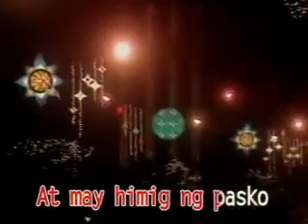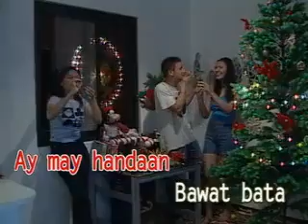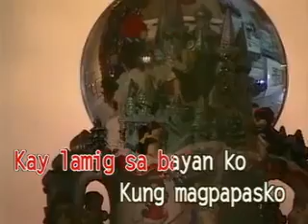09. Pasko Sa Aming Buhay - Janet Basco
Taken From: Handog Pamasko
Record Label: Universal Records (Philippines)
VCD Released: December 2001